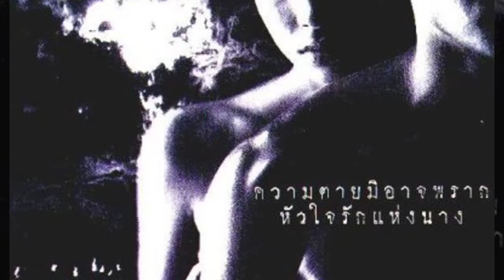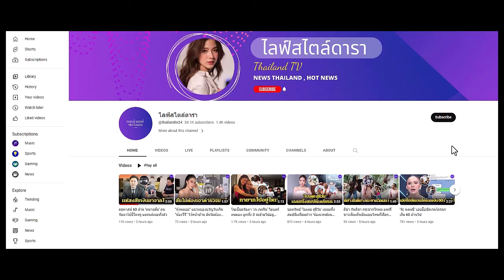"วินัย ไกรบุตร" ย้อน 5 ผลงานการแสดง ระดับตำนาน! พระเอกร้อยล้าน คนแรกของไทย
"วินัย ไกรบุตร" หรือ "เมฆ วินัย" ย้อน 5 ผลงานการแสดง ระดับตำนาน! ที่ยังคงติดตรึงในใจแฟนๆ โดยฝีมือ พระเอกร้อยล้า...